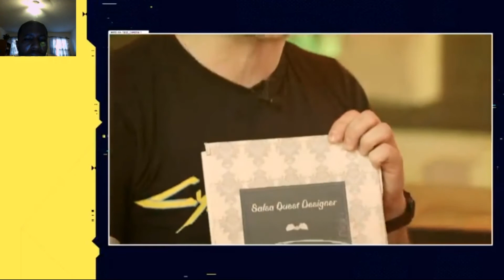Waddy reacts to Cyberpunk 2077 Night City Episode 1